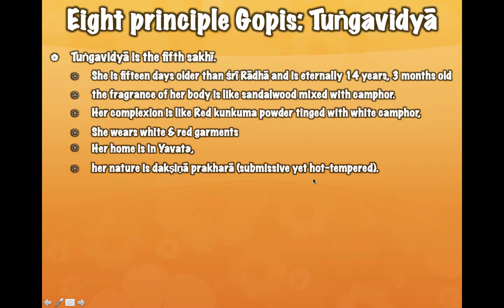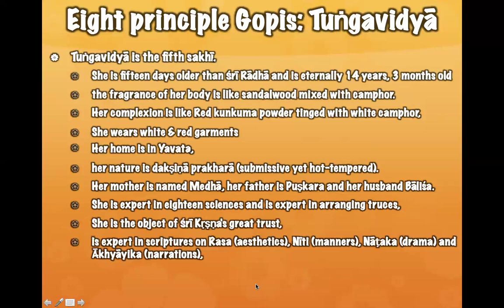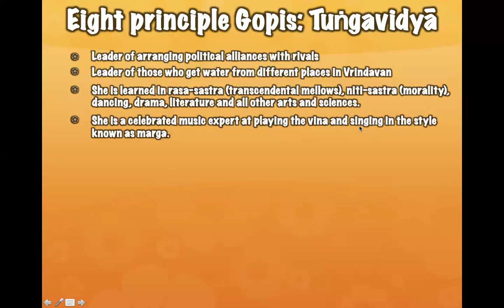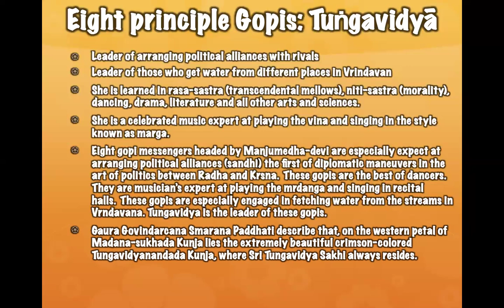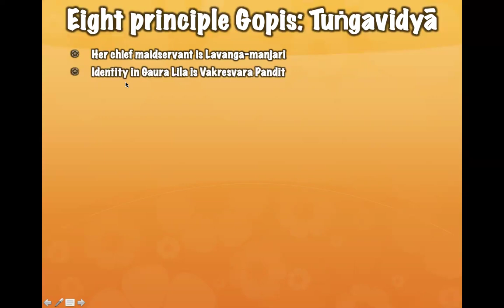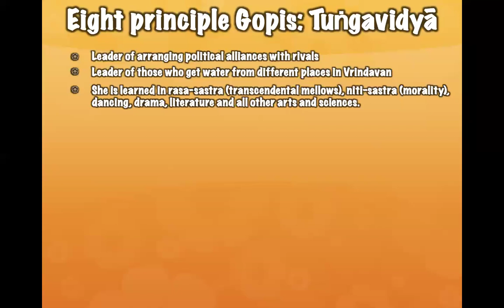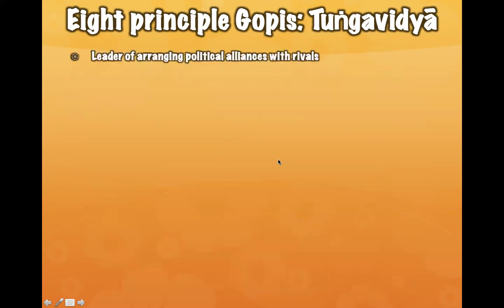LIVE: The friends of Srimati Radharani (Part 8) 10.10.24